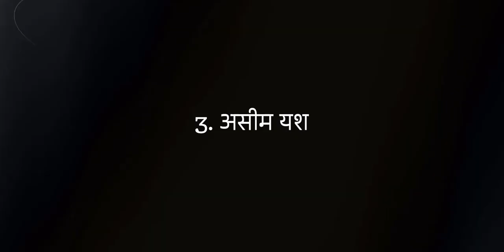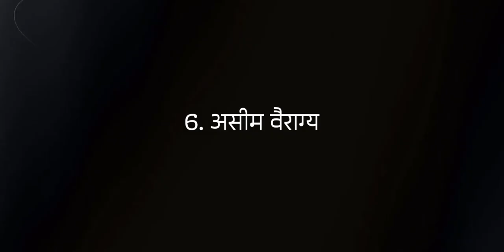6 Opulences of Sri Krishna | भगवान के 6 ऐश्वर्य | HG Nama Sankirtana Devi Dasi | Hare Krishna Sanga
कई वैदिक साहित्य में कृष्ण की साख दिखाई देती है। श्रीमद-भागवतम विशेष रूप से, स्पष्ट रूप से और बार-बार कहता है कि कृष्ण भगवान कहलाने के लिए  सर्वोच्च व्यक्ति हैं। भागवतम की चरण-दर-चरण प्रस्तुति में, भगवान का पूरा विज्ञान नौ सर्गों में दिया गया है, जिसमें दो दर्जन से अधिक खंड शामिल हैं। संपूर्ण दसवां सर्ग विशेष रूप से श्रीकृष्ण के स्वरूप और गतिविधियों का वर्णन करता है। भगवान कृष्ण अकेले, भागवतम से पता चलता है, पिछले नौ सर्गों में चर्चा की गई भगवान की सभी योग्यताएं हैं। और वैदिक साहित्य के सभी महान शिक्षक- माधवाचार्य, रामानुजाचार्य, विष्णुस्वामी, निम्बार्काचार्य, और शंकराचार्य के नेतृत्व में (जो एक निर्विशेषवादी होने का दावा करते थे) - कृष्ण को भगवान के रूप में स्वीकार करते हैं।

what krishna means
when krishna was born
when krishna died
when krishna born date
when krishna ji born
when krishna married rukmini
when krishna left vrindavan
when krishna was cursed book
when krishna told geeta to arjun
where krishna born
where krishna died
where krishna live
where krishna river born
where krishna river is located
where krishna river ends
where krishna river originates
where krishna river meets sea
which krishna idol is good for home
which krishna photo is good for home
which krishna is best
which krishna mantra should i chant
which krishna murti is best for home
krishna which rashi
krishna which caste
krishna which avatar
why krishna is blue
krishna vs shiva
krishna vs vishnu
krishna vs jesus
krishna vs ram
krishna vs demons
krishna vs leela
krishna vs shiva who won
krishna vs bhishma
krishna vs shiva
krishna vs vishnu
krishna vs jesus
krishna vs ram
krishna vs demons
krishna vs leela
krishna vs bhishma
why krishna didn't marry radha
why krishna married rukmini
why krishna not married radha
why krishna wears peacock feather
why krishna married 8 wives
why krishna called sharvil
why krishna married 16000 wives
will krishna come again
will krishna forgive me
will krishna help me
will krishna marry radha
will krishna accept me
will krishna protect me
will krishna forgive my sins
will krishna return to earth